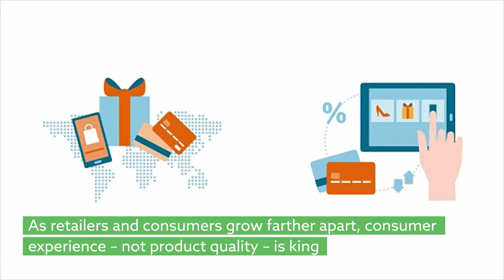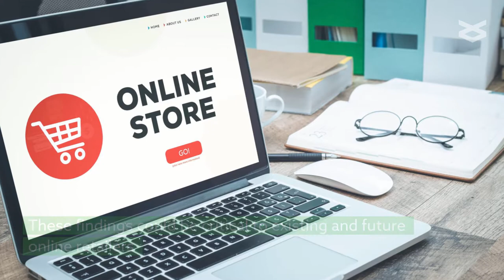Online retail requires a new approach to business transactions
Xiong et al. “New Development of Online Retail in China and Associated (Accounting) Challenges”. IEEE Access (2019)